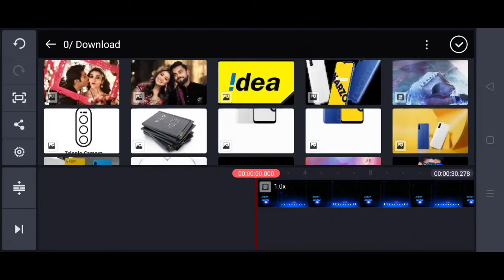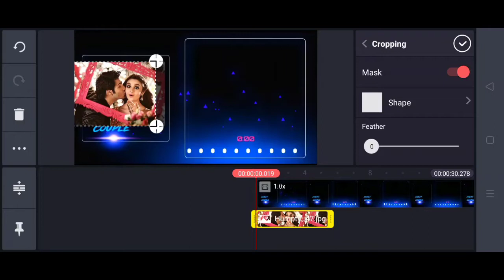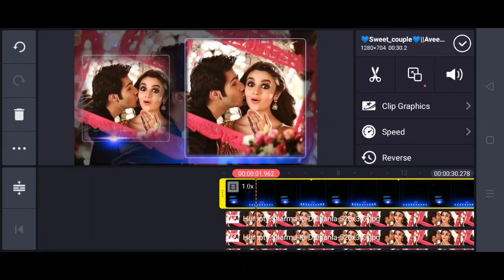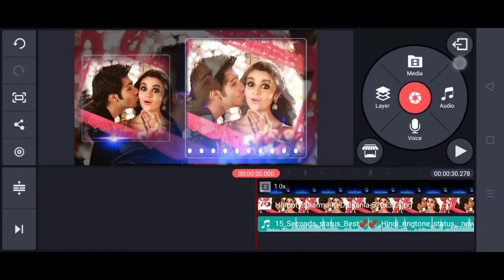Awesome Avee Player Template Download Link || Green Screen Status Video Remix Song Full Screen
Avee player templates for kinemaster HD Effects 2020

So i hope ki guys appko yeh video aachi lagi hogi.

This video about : avee player new free black screen template | avee player new template Visualizer Download | Avee play